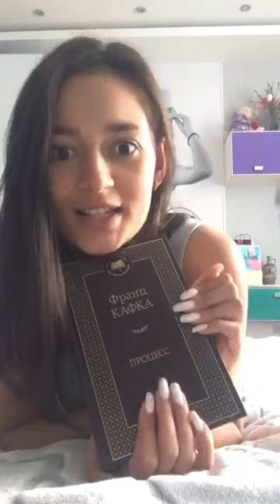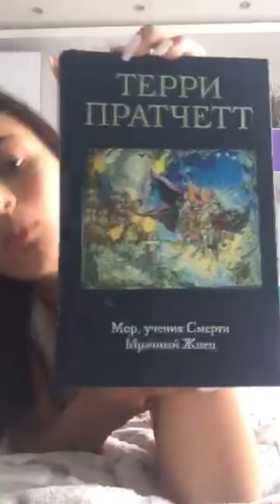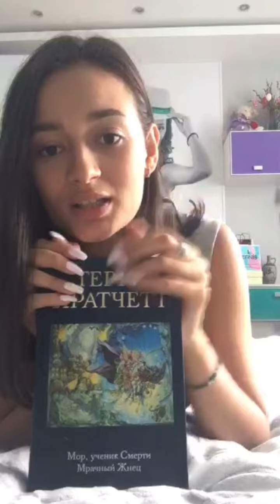🌻перистопе левое броадцаст юст чаттинг 🌻